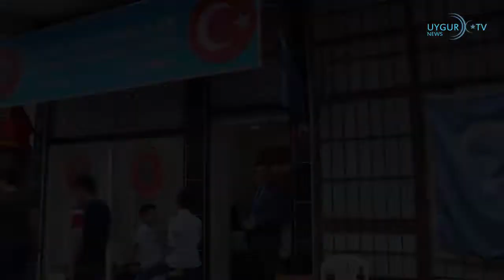Büyük Türkistanlılar araştırma ve güçlendirme derneği iftarlığı